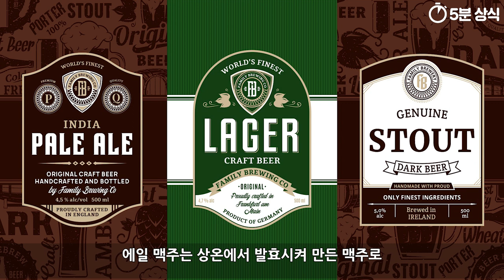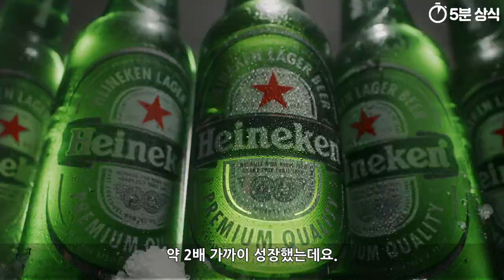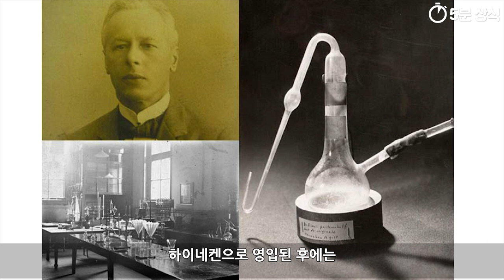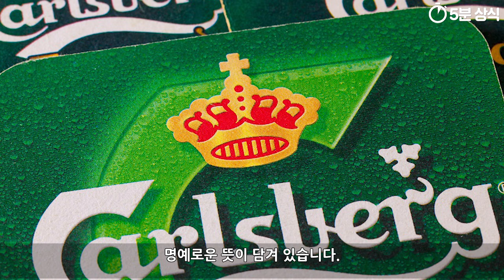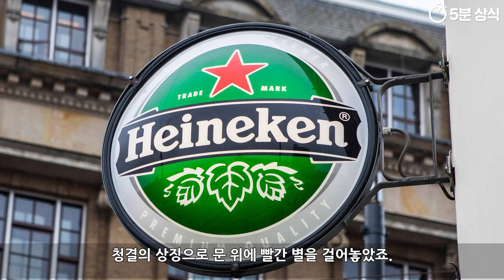맥주명가 비교분석 칼스버그 vs 하이네켄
이번 영상에서는 해외 맥주에 대해
많이 모르는 분들이라도
누구나 들어봤음직한 덴마크의 칼스버그와
네덜란드의 하이네켄를 비교해 보겠습니다.